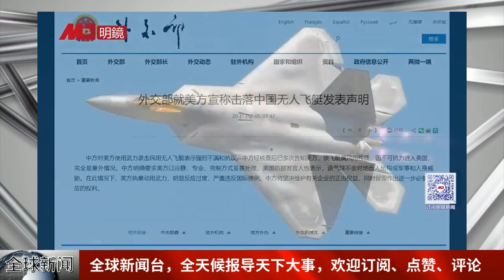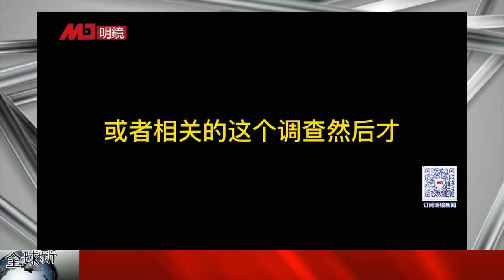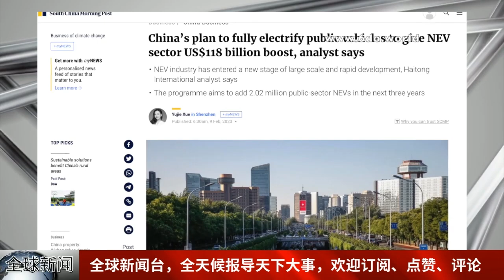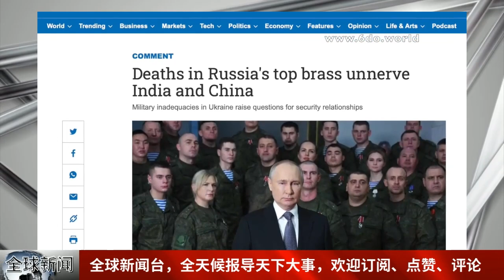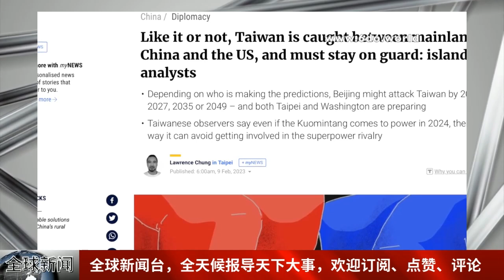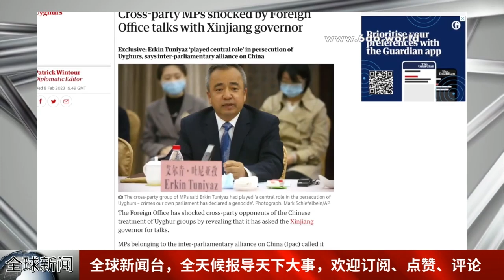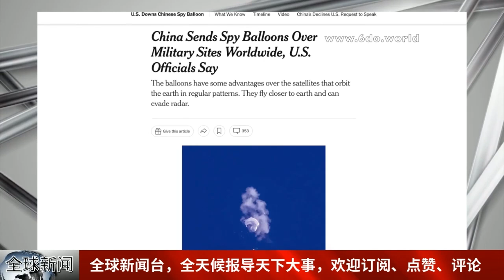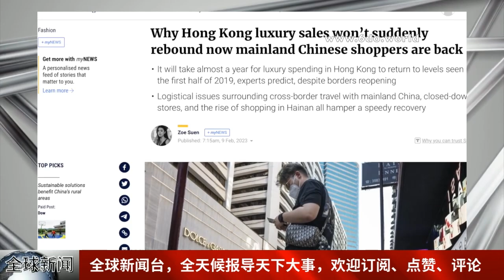武汉数万人市府前示威，沿江大道交通完全中断，现场高响国际歌；美国解密中国气球全球监控，海南岛秘密运作多年，计划庞大，拜登隐瞒情报来源；美国制裁的新疆主席即将到英国！|全球新闻（20230209-1）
美国解密中国气球全球监控，海南岛秘密运作多年，计划庞大，拜登隐瞒情报来源，拜登习近平都过激，高射炮打蚊子代价太高？习近平小胸襟阿Q治国，对付不了美国老政客 | 热点背景（20230209）

武汉人反了：数万人市府前示威，沿江大道交通完全中断，现场高响国际歌，抗议武汉医保改革缩减医药费，更大维权行动筹划中；武汉婆婆言辞犀利，投诉习近平政府 | 明镜新闻现场（20230209）

突发：美国制裁的新疆主席即将到英国！中国女孩白紙革命后失踪；拜登淡化气球后果；印度封了中国 APP I 中国简报（20230209）

更多新闻资讯来源：
明镜新闻网